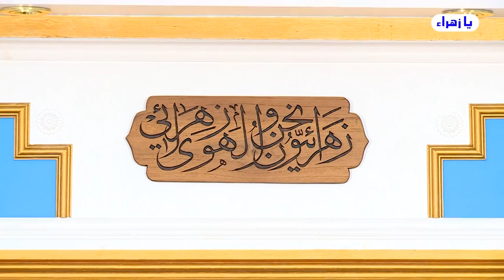ماهو تكليف الشيعة حالياً و الان إزاء الحجة بن الحسن صلوات الله وسلامهُ عليه؟ // عبد الحليم الغزي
يا زهراء
           نشرة أخبار القمر الجزء الأول